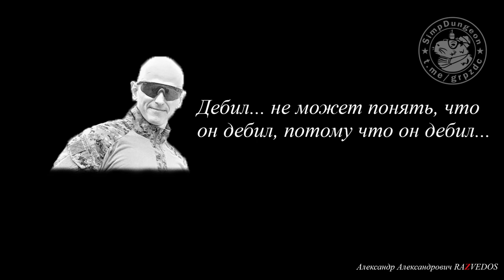Разведос общается с подписчиками / Razvedos